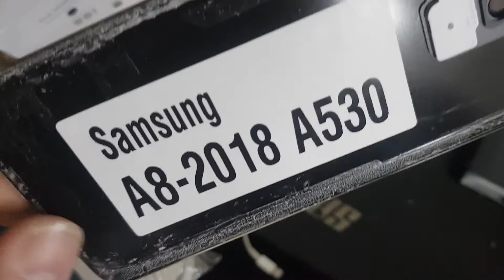Nắp Lưng Samsung A8 2018 A530, Thay Nắp Lưng Điện Thoại Samsung A8 2018 A530 LH 0961234534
Nắp Lưng Samsung A8 2018 A530, Thay Nắp Lưng Điện Thoại Samsung A8 2018 A530.
- 129E Cự Lộc, Thanh Xuân, HN 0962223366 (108 Nguyễn Trãi đi vào cạnh đô thị Royal City)
- 472 Xã Đàn Kim Liên Mới, HN 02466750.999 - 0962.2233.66 (Phía Chi Tiết Ấn Dưới)
Nắp Lưng Samsung A8 2018 A530 hỏng cần thay mới sửa chữa? Nơi Bán Sửa Chữa thay nắp lưng điện thoại Samsung A8 2018 A530 Uy tín? chỉ có tại các địa chỉ của DidongCaocap.Vn
Đến với chúng tôi các lỗi của Samsung A8 2018 A530 khác đều có thể sửa được như:
 - Sửa Samsung A8 2018 A530 Hỏng Chân Sạc
 - Sửa Samsung A8 2018 A530 hỏng mic nghe gọi
 - Sửa Samsung A8 2018 A530 hỏng main
 - Thay Xương vỏ máy Samsung A8 2018 A530
 - Thay Nắp Lưng Samsung A8 2018 A530
 - Thay cảm ứng Samsung A8 2018 A530 đối với những máy hỏng cảm ứng nhưng Màn LCD vẫn còn
 - Thay Main máy Samsung A8 2018 A530
 - Thay Loa ngoài Samsung A8 2018 A530
 - Thay Loa trong Samsung A8 2018 A530 Hỏng không sửa được
 - Thay IC Nguon Samsung A8 2018 A530
 - Thay Phím bấm nguồn âm lượng Samsung A8 2018 A530
 - Thay Pin Samsung A8 2018 A530, thay vỏ điện thoại Samsung A8 2018 A530
 - Sửa điện thoại Samsung A8 2018 A530 chết nguồn
 - Sửa camera Samsung A8 2018 A530 hỏng không chụp được hình ảnh
 - Sửa Điện Thoại Samsung A8 2018 A530 mất sóng
 - Sửa Samsung A8 2018 A530 không có wifi 3g
- Địa chỉ:
Số 472 Xã Đàn Kim Liên Mới, HN 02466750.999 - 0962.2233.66